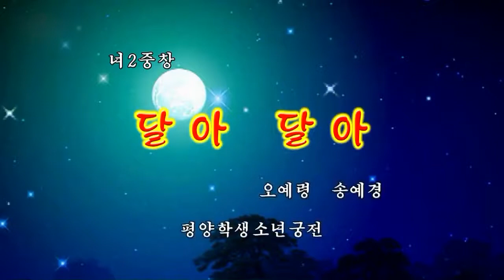[북한] 녀2중창 《달아 달아》